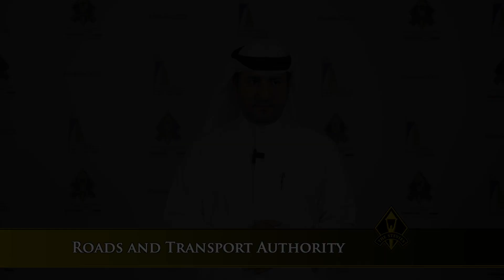RTA is a Stevie® Award winner in the 2022 Middle East & North Africa Stevie® Awards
The third annual Middle East & North Africa Stevie® Awards were presented on Saturday, 21 May at the Waldorf Astoria Hotel in Ras Al Khaimah, United Arab Emirates.